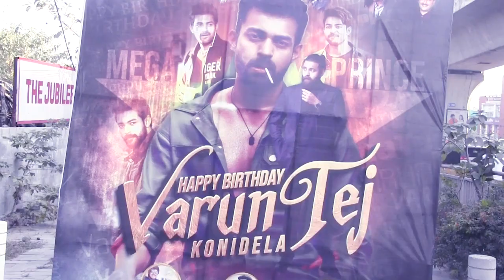నా కొడుకు పుట్టినరోజు నాకు పండగ Nagababu Celebrates Varun Tej Birthday With Blind Students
Watch : నా కొడుకు పుట్టినరోజు నాకు పండగ Nagababu Celebrates Varun Tej Birthday With Blind Students Chiranjeevi Blood Bank | @Eshwartvchannel